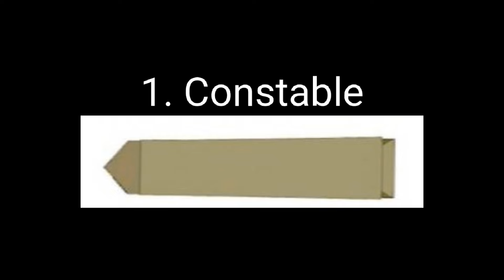Indian Police Ranks and Badges/List of Indian Police Ranks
Rimchaksoa Na'simang Sakantikon "Asakni Rama" Youtube Channel_ona. Jedakode Sakgipinrangba Ma'sie Ra'na aro Niksopana Man'gen. Mitelbea Nisoenggipa Sakanti Ripengrang❣️🙏